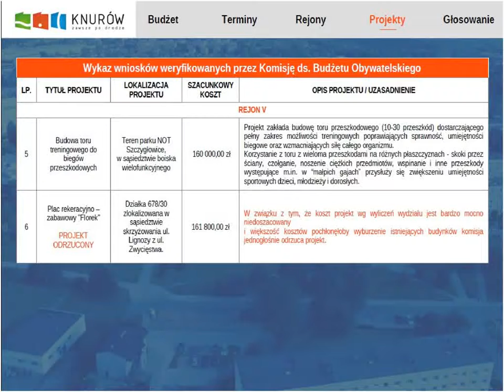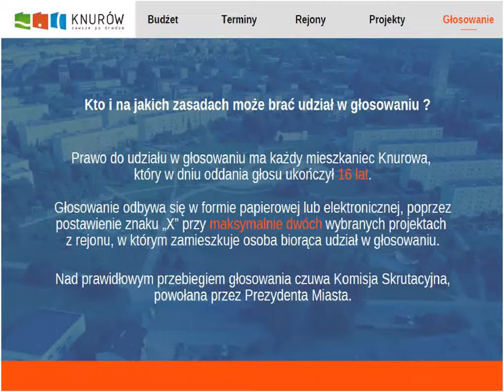Budżet Obywatelski 2018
Zapoznaj się projektami II edycji Budżetu Obywatelskiego.
Głosowanie w wersji papierowej LUB elektronicznej odbędzie się od 13 do 23 września.